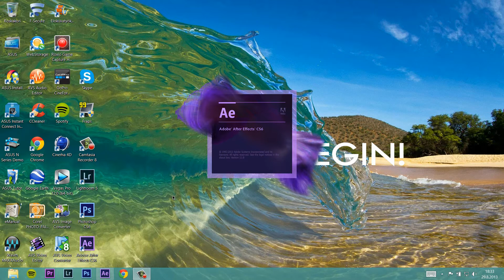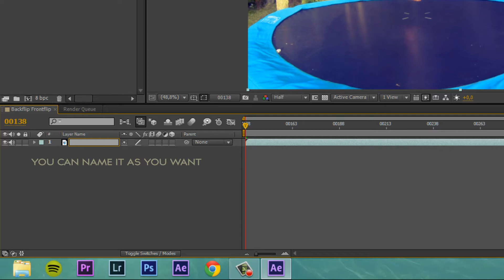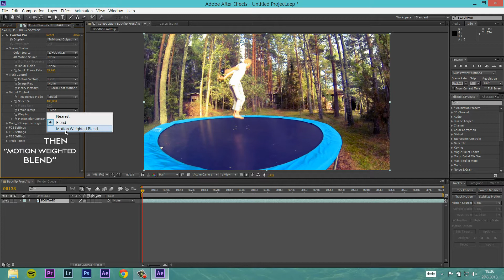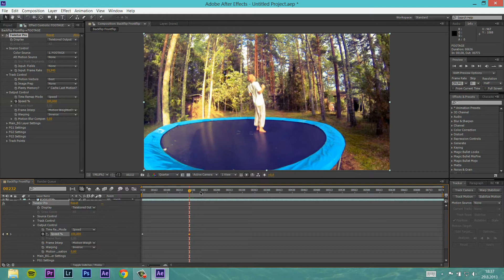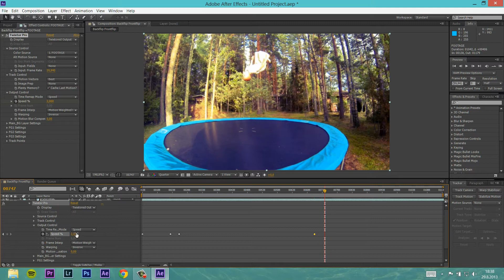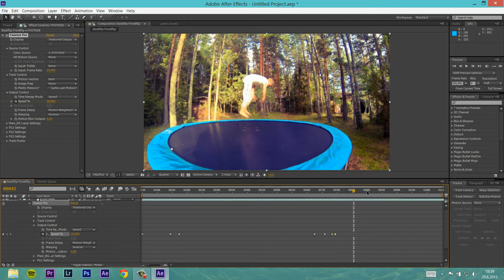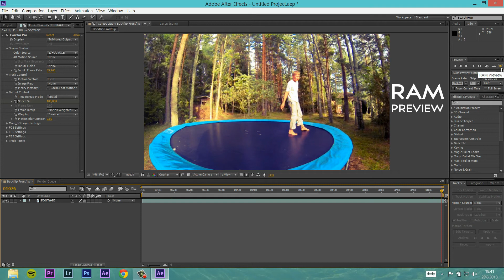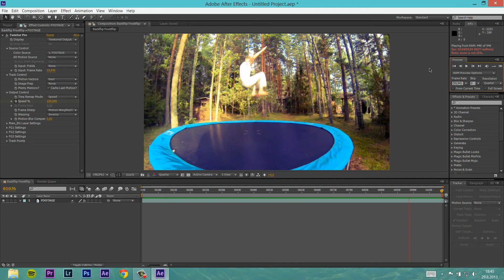After Effects Tutorial #1 | How To Use Twixtor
Please leave a rating or a comment if you have any questions.